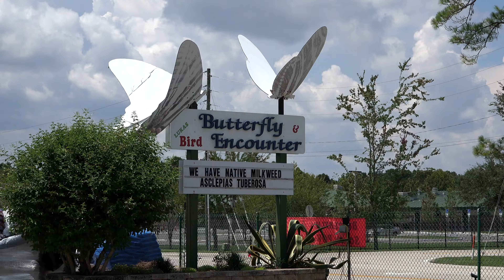Butterfly Encounter w Test Footage Sony FDR-AX100 4K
Butterfly Encounter w Test Footage Sony FDR-AX100 4 K

Executive producer by George & Delia Adventure Channel